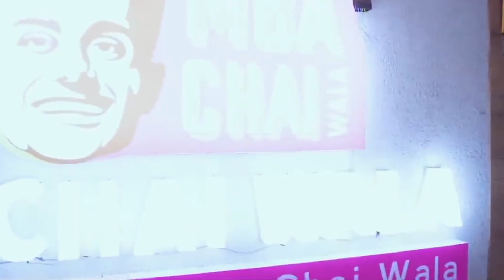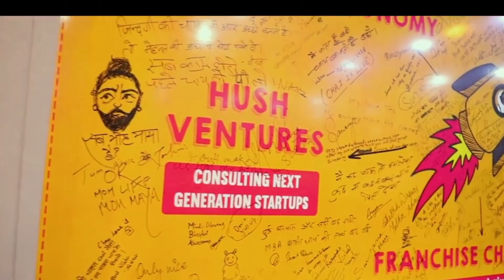why all graduates are becoming chaiwala#facts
MBA Chaiwala scam exposed|| why all graduates are becoming chaiwala#facts